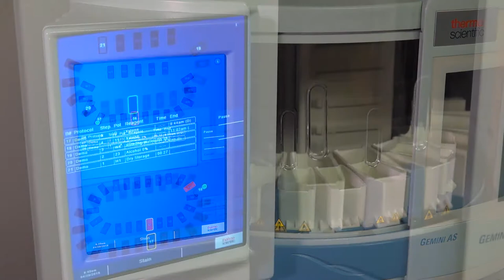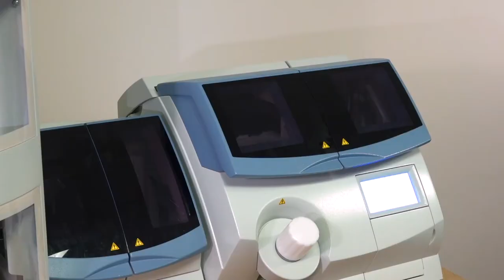Combination System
Epredia is dedicated to improving your lab experience. Simplify repetitive tasks with the combined staining and coverslipping system. Place your slides in the Gemini AS™️ slide stainer and let the system do the rest. for more information.